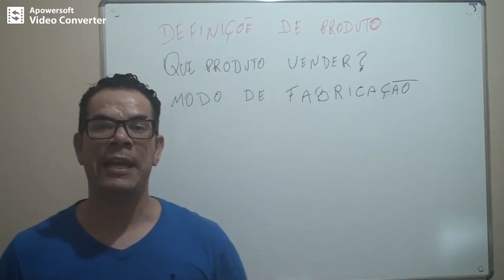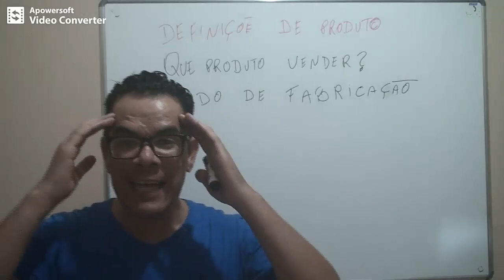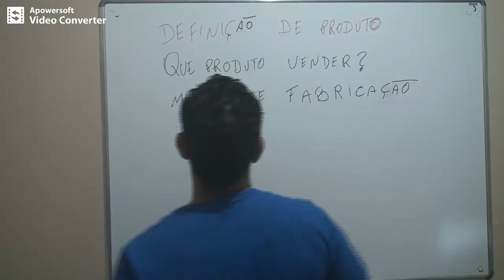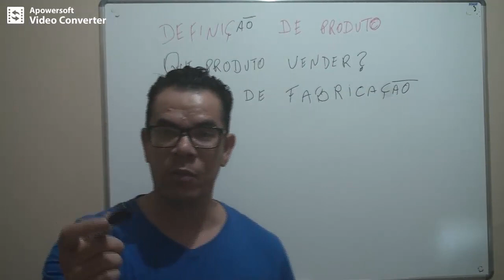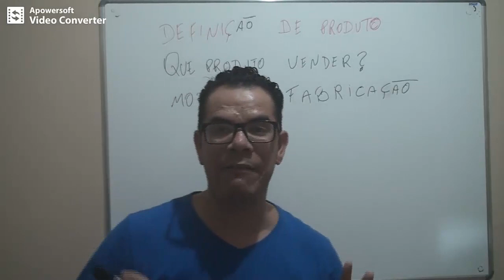Monte sua marcenaria com 5 mil reais parte 1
então vamos falar de como montar uma marcenaria com pouco dinheiro começando pelo planejamento de como você deve pensar seus produtos e o que realmente você quer com essa marcenaria.

como montar uma marcenaria de fundo de quintal,
como montar uma marcenaria com pouco dinheiro,
marcenaria,
loja do marceneiro,
bancada de marceneiro,
marcenaria porto alegre,
bancada marceneiro,
marcenaria moderna,
loja de marcenaria,
bancada para marcenaria,
mesa de marceneiro